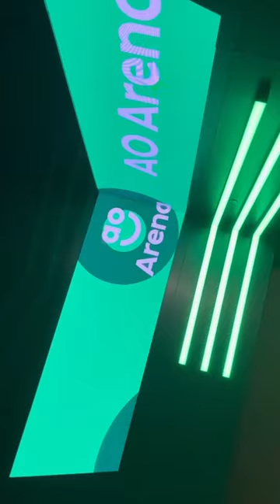Here’s a short throwback to Manchester Arena last Friday 🐝💙deaconblue